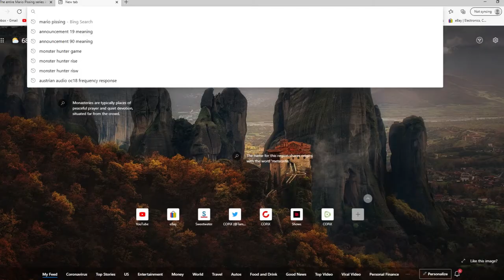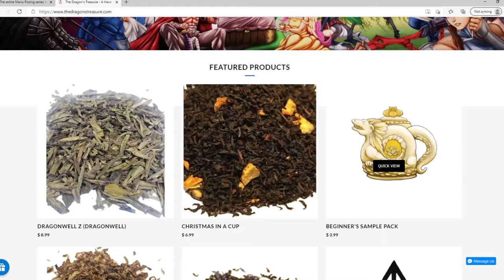CELEBRATING "roughly" 1,000 SUBSCRIBERS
My expensive, personal team of lawyers have informed me that I have to make the disclaimer that this video is satirical and at least one way. SMASH LIKE if you can find all 7.5 minutes!

CREDITS
► "Vivaldi's Four Seasons"
► "Mozart - Sonata for Two Pianos in D"